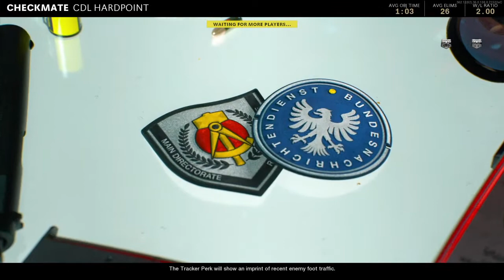Chubb rock joins the fight